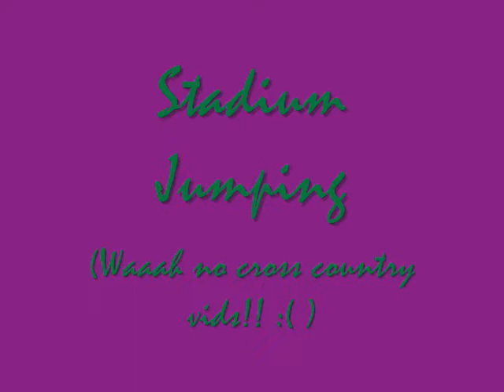Clinic with Amanda Vines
This is a video of the stadium portion of a clinic with Amanda. This lady is AMAZING! She helped us out so much! Thank you Amanda!